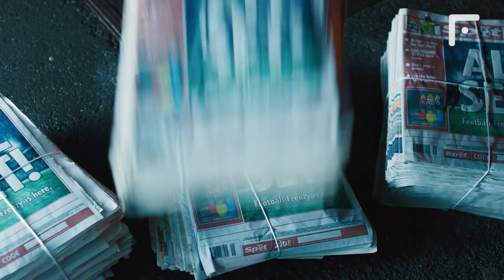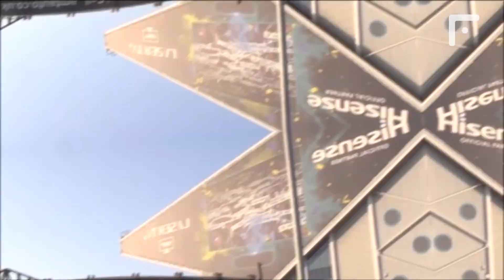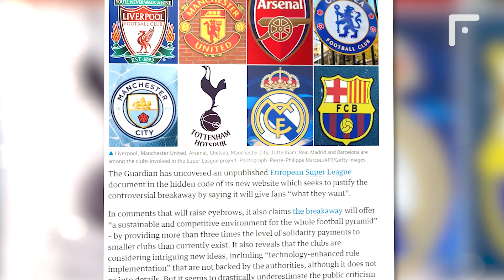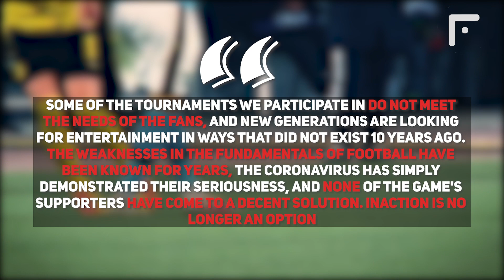THE REAL REASON WHY THE SUPER LEAGUE was CREATED! IT'S LEAKED! FLORENTINO PEREZ' interview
UEFA's reaction to the creation of the Super League

UEFA President Aleksander Čeferin reacted to the creation of the Super League. We have to highlight a few moments:
1) all footballers participating in the Super League will not be able to participate in Euro and the World Cup tournaments;
2) according to UEFA, the creation of the Super League is “a slap in the face to the football fans”;
3) the head of UEFA called the clubs-creators of the Super League “snakes”;
4) Andrea Agnelli, the ex-head of the Association of European Clubs was discussed in such a way: “I have never seen a person who would lie so much,” said Čeferin;
 5) In UEFA the Super League is considered a greedy project that could kill football forever. But that's not all the news from UEFA ...

PSG could already be a Champions League winner?

Next Friday, UEFA plans to discuss the possible exclusion of the founding clubs of the Super League from the current draws of the Champions League and Europa League. Sanctions may include Real, Chelsea and Manchester City in the Champions League and Arsenal with Manchester United in the Europa League. In the Europa League, the final may take place with the participation of Roma and Villarreal, and in the Champions League, it is possible that PSG will be declared as the winner of this years’ campaign. However, according to the newspaper Bild, the most likely option is that Bayern, Borussia and Porto will be returned to the Champions League. We live in truly amazing and shocking times ...

Leaked Super League Document: Here's Why The Tournament Was Created

The English newspaper The Guardian has published a document created by the founders of the European Super League. It has not been revealed previously. The publisher claims to have found it in the code of the tournament website. It explains the main reason for creating the tournament: “Some of the tournaments we participate in do not meet the needs of the fans, and new generations are looking for entertainment in ways that did not exist 10 years ago. The weaknesses in the fundamentals of football have been known for years, the coronavirus has simply demonstrated their seriousness, and none of the game's supporters have come to a decent solution. Inaction is no longer an option, ”state the clubs that created the Super League.

An Interview with Florentino Perez - the Super League chairman

And finally, we are down to the main dish of yesterday - an interview with the chairman of the Super League - Florentino Perez. Real Madrid's president answered all questions in an interview with El Chiringuito TV. We have highlighted all the main points for you:
1) the need to create the Super League is due to the difficult financial situation of the clubs due to the coronavirus - the more top matches being held, the more money for TV broadcasts will be;
2) football must develop and evolve, and the current alignment is stagnant;
3) young people watch football less and less and they need a new interesting tournament;
4) Super League clubs will be able to help smaller clubs by buying players from them;
5) The Super League will not be a closed tournament - every year 5 new clubs will be able to participate there, the Super League wants to establish some sort of a dialogue with UEFA;
6) the prize money of the Champions League is no competitor with the prize money for participation in the Super League;
7) Perez denied information according to which clubs will be excluded from the current Champions League and Europa League, and UEFA has no right to exclude clubs from national championships and prohibit football players from playing in Euros or European Championships;
8) the second division of the Super League is quite possible to implement;
9) the main aim of the Super League is to save football - according to Perez's forecasts, football may die in 2024, if the Super League is not launched;
10) none of the founding clubs of the Super League can leave the tournament - all 12 clubs have signed the corresponding contract;
11) in the future, the format of 90-minute matches may be shortened in the name of the entertainment of the game;
12) the head of the Super League expressed his lack of trust in UEFA and FIFA, recalling corruption scandals in both organizations;
13) Bayern, Borussia and PSG haven’t yet been invited to the Super League;
14) Perez also said that there is no point in returning Ronaldo to Real and he wants Messi to stay in Barcelona.
On this note the interview was over ...